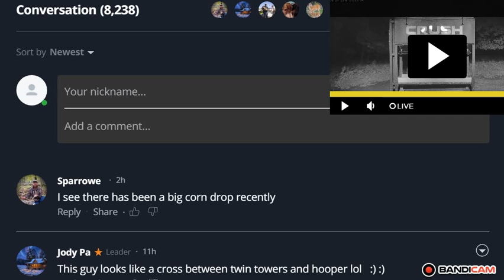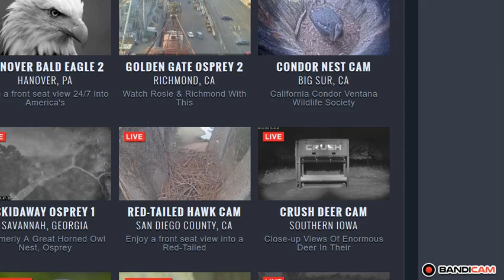2018/08/24 - 429 Bucks of the Crush Live Deer Cam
Bucks of the Crush Live  Deer Cam